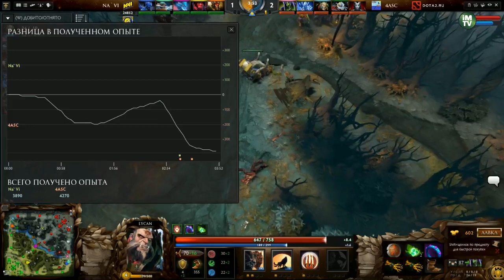Na'Vi vs 4 Anchors, TI5 Europe Qualifier, Game 2